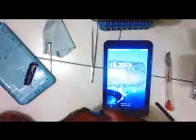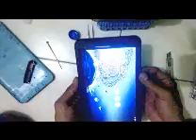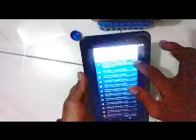replace touch asus fonepad 7 K012 / FE170CG